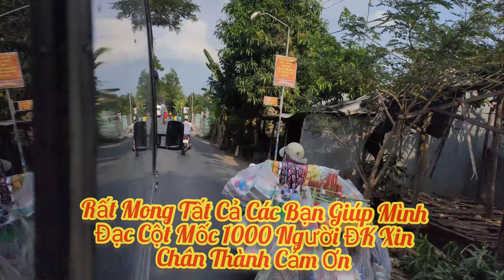Vọng Cổ { Tình Thơ Xứ Huế } Thân Tặng Tất Cả Các Bạn Yêu Thích Ca Cổ VọngCổ{TìnhThơXứHuế}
Bài Vọng Cổ nói lên người con trai miền Nam đã đến sứ Huế đã phải lòng cô gái Huế và mến yêu sứ Huế mộng mơ .xin mời tất cả các bạn cùng thưởng thức nhé .Vọng Cổ { Tình Thơ Xứ Huế } Thân Tặng Tất Cả Các Bạn Yêu Thích Ca Cổ VọngCổ{TìnhThơXứHuế}